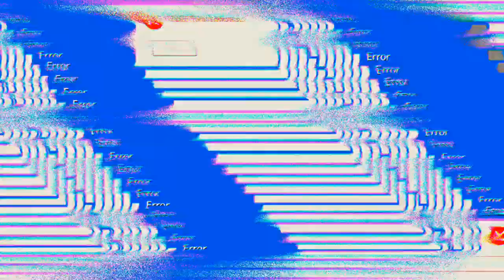Ich will die Quest schaffen 'Mech Arena'